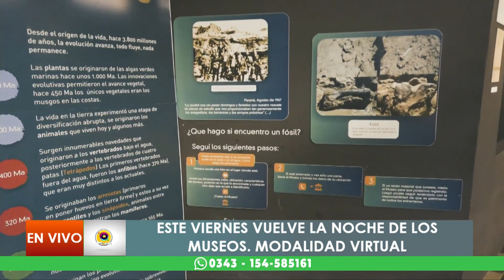ElExplorador -MUSEOS EL Regreso de manera virtual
▶ German Andrés Gómez, subsecretario de cultura de la provincia de Entre Ríos, nos cuenta como sera la Noche de los Museos y como sera su apertura este viernes en modalidad virtual
▶ Mirá el El Explorador de lun a vie de 10 a 11 por @nuevelitoral